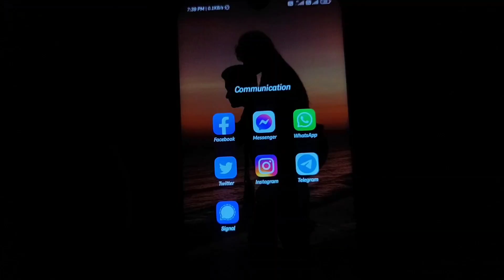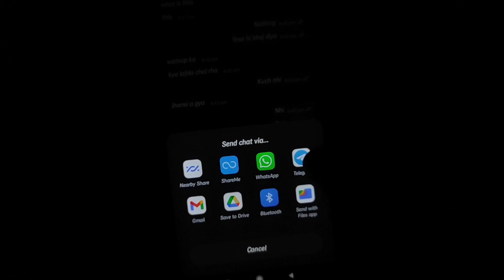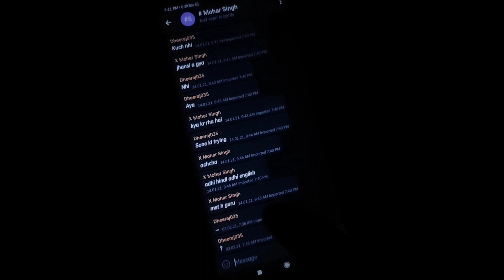Whatsapp chat telegram par kaise export/import kare | How export whatsapp chat on telegram | Hindi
Whatsapp chat telegram par kaise export/import kare | How to export whatsapp chat on telegram Hindi |

Solved quries :-

WhatsApp chats ko export telegram me kaise kare,
WhatsApp ke Chats Telegram me Copy kaise kare,
How to Export WhatsApp Chats To Telegram,
How to export WhatsApp chats to telegram in one click,